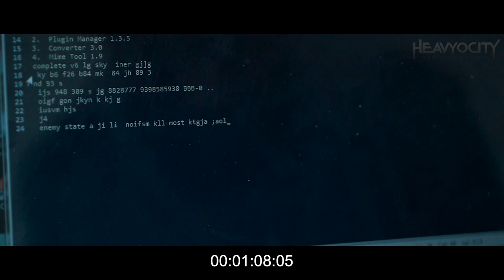Signals Foundations ScoringCompetition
My entry for the Heavyocity Scoring Comp SIGNALS.

Used all the Foundation instruments plus Heavyocity Pluck.

The aim of the track is to give a quirky take on the emotive clip